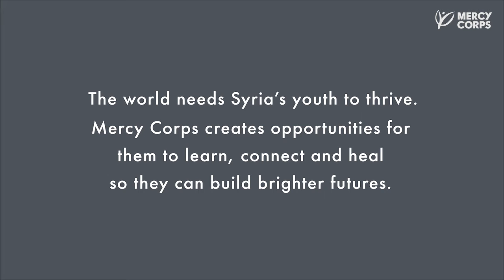Stress and the Brain: An Interview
Syria's war has left a generation of young people vulnerable to profound stress, altering the neurobiology of their brains. Mercy Corps is working to help these youth learn, connect and heal so they can build a brighter future. Hear from Mercy Corps' youth expert Jane MacPhail on the science of stress on the brain.